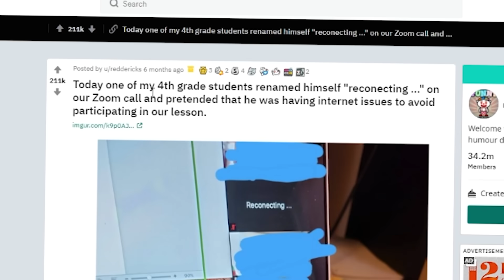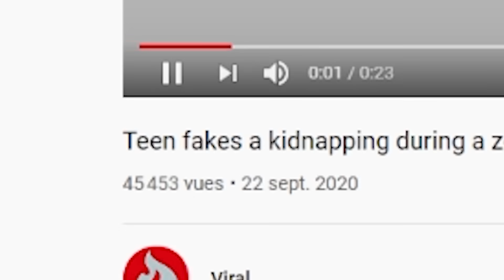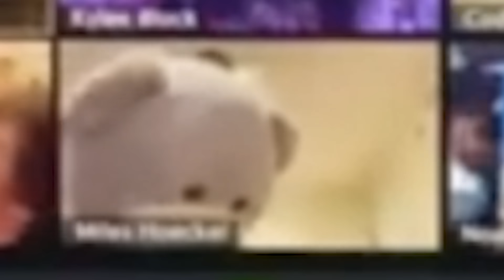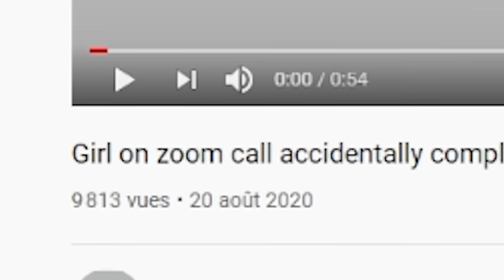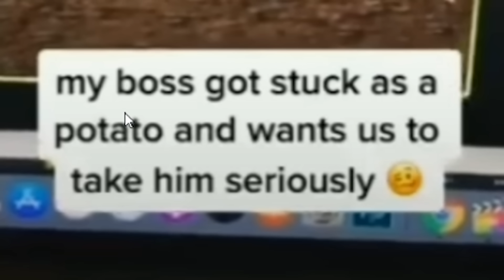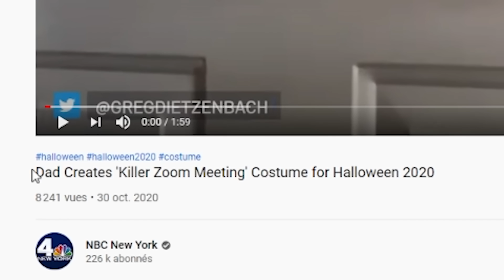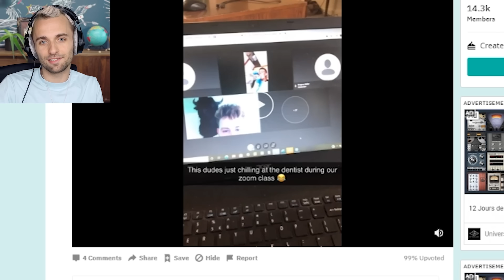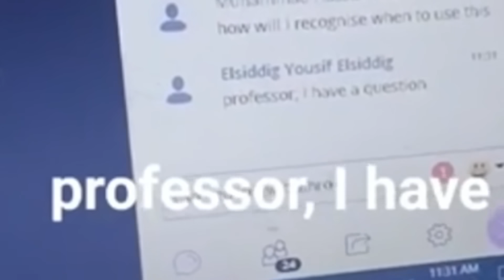en fait les cours en ligne c'est hilarant